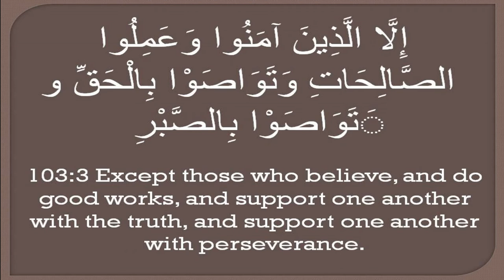QR 249 Surah 103-001-003